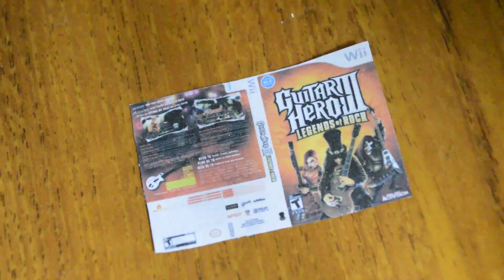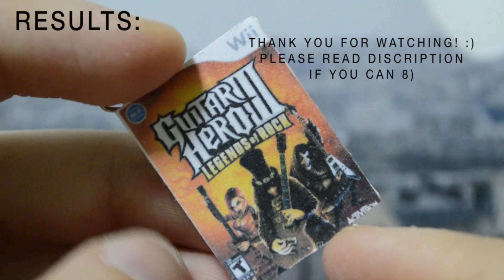Guitar Hero Polymer Clay Tutorial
hello. 1st I'd like to say sorry for haven't posting for maybe months. but this is my first time doing a video that requires more difficult in recording.
this was very difficult to record. I haven't done clay for so long so i was lacking. I bet 100% of you guys can do better than me. but I wanted to do a tutorial no one really made before.

sorry if the editing is a bit weird. I just recently got Final Cut Pro X. but let me tell you, if you go from iMovie to Final Cut, you will be lost like me LOL 8)

I'll add the link of the guitar hero photo later. but if you want it ASAP. just go on google images and look up "guitar hero iii wii" and I found it just like that ! I will also add information later like

if you're wondering where my shop is, I closed it because of the struggle in school. but next video might be a challenge or a candy kit video 8) if you read all the way, comment down if you play guitar hero and what console you play on ^.^ kbai